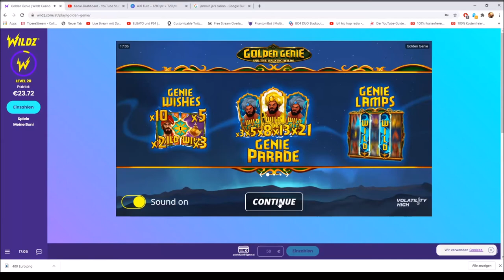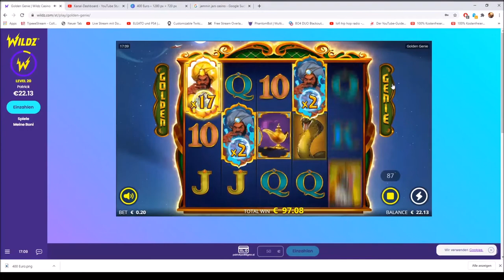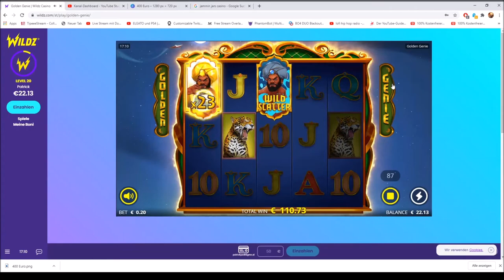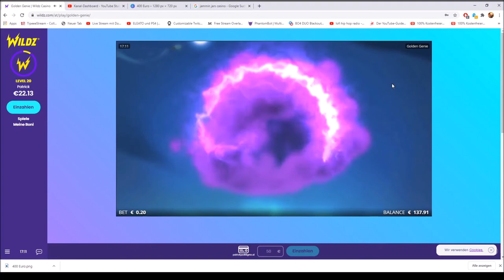!!!!!! Golden Genie Bet 20 cent WIN 115 EURO !!!!!!!